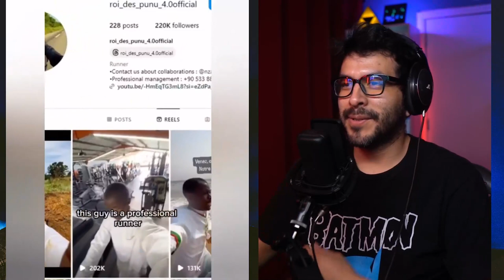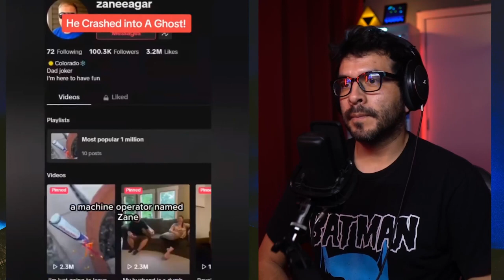Strange and Weird Videos That Will Keep You Up at Night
What's up with all these Potato Phone Captures!
Today, I'm looking into the world of Strange Videos
📼 What This Video Was Shot With
Amazing Camera to record me
Awesome lens to capture me and my surroundings
The Current Best Mic to record my voice
Arm Bracket for the Mic
Pop Filter used for the Mic
Cool Earphones to listen to videos
Led Tube Light for Lighting Red Curtain Backdrop
Led Light for splashing light on the background
Little Tripod that I use to record with my camera docked
Red Curtain Backdrop
Connects camera to record on computer

Timecodes ⏰
0:00 Creepy Tiktoks
0:52 Scary / Creepy Tiktoks
22:54 Strange and Creepy Tiktoks

These unnerving clips have been going viral on YouTube Shorts and TikTok. these videos will probably keep you up all night!